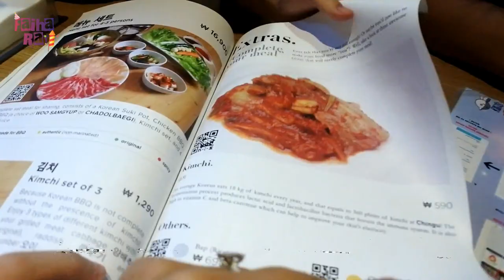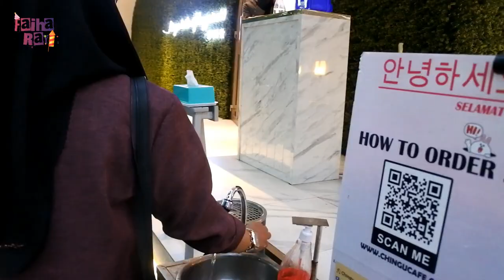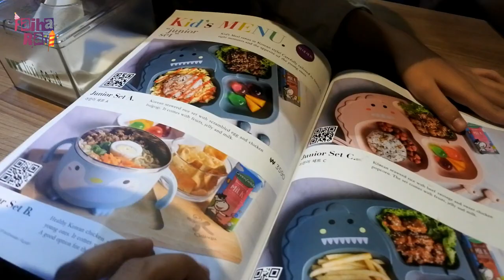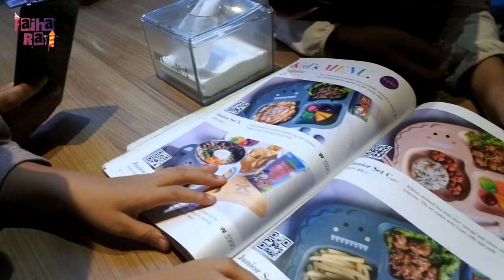REVIEW CAFE KOREA DI BANDUNG | CHINGU CAFE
apa kabar semuanyaaa? Kali ini aku mau ajak sobat untuk menikmati suasana dan makanan ala korea di CHINGU CAFE SAWUNGGALING BANDUNG.
Ini di alamat lengkapnya :
jl. sawunggaling no 10 tamansari kec bandung wetan kota bandung
jawabarat 40116
Official FAIHA RAYI
Hari  Tayang
Selasa dan Jum'at